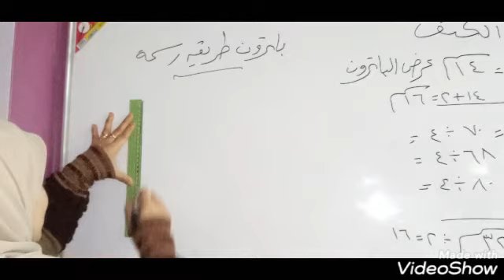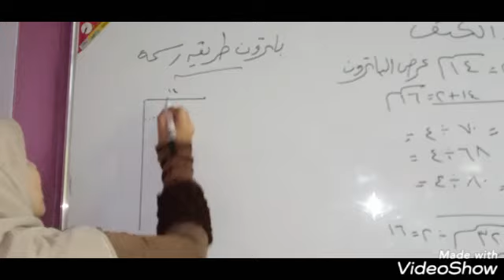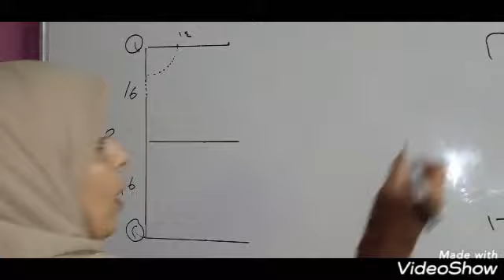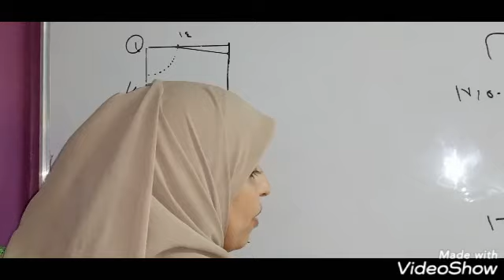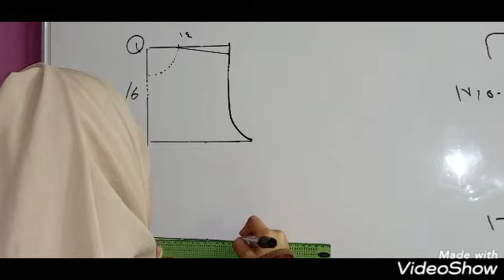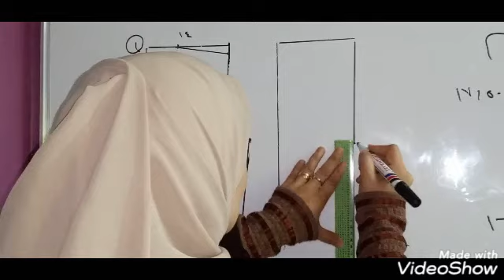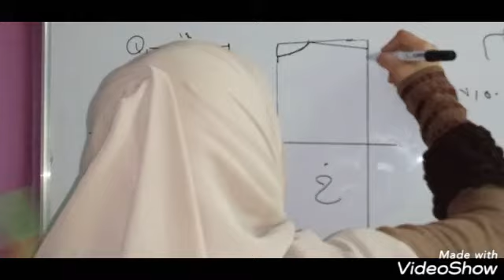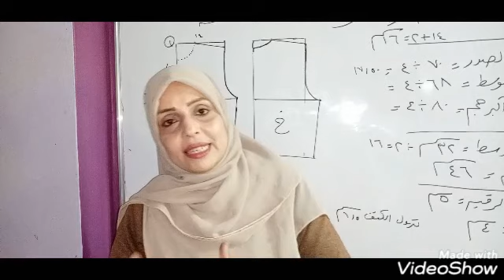اعملى باترون اطفال فى ٣ دقايق لكل ملابس اول اولادك